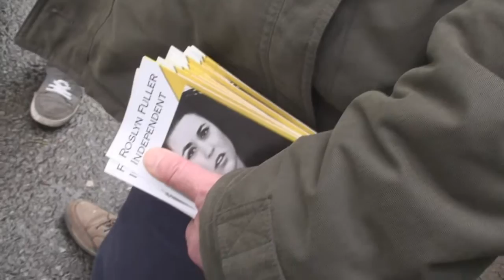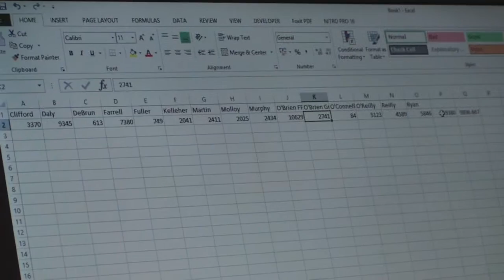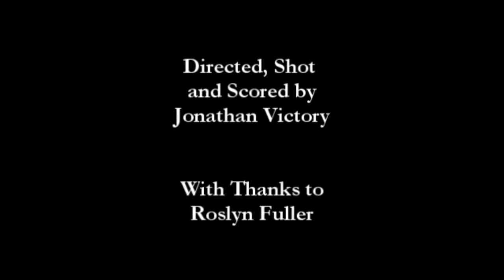Fuller Democracy - Official Release 2017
On her quest to transform democracy, Canadian author Roslyn Fuller runs for election. She wants to open up the political process by unleashing the power of ‘digital democracy’; having her constituents decide how she votes in the Dáil. How will the realities of money and the media affect her chances as the votes are counted?

Directed by Chloe Victory (credited here as Jonathan Victory)